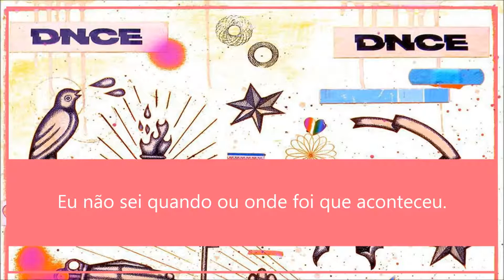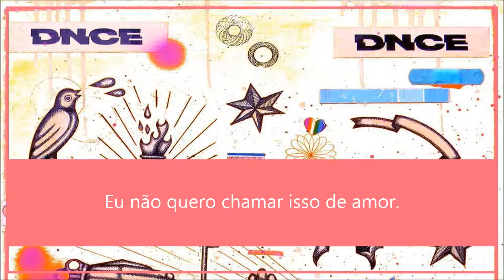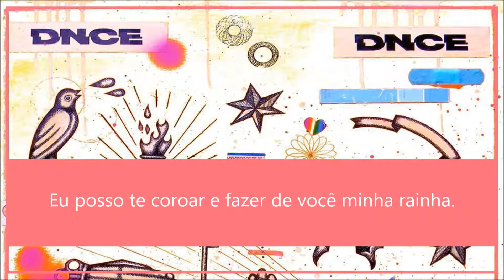Lose My Cool - DNCE (Tradução)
Lose My Cool by DNCE.
EP People To People, 2018.

Letra em inglês (Lyrics):

Got that stupid kind of love
Get all crazy when I feel your touch
I don't know when or where it was
All eyes be cool and fell for ya

Loving the way you are
High enough
Don't care 'bout playin' a fool for you
You got me caught up on the things you do
Girl, I'm addicted to you

I need you, babe
You rock and rule
You're super cool
Girl, I been sayin' phrases I don't use
You groovy baby
Why you so smooth?
You rock my world
Oh, you make me lose my cool

I'm all caught up in the rush
Get excited every time I see ya
I don't wanna call it love
Whatever it is, is unfamiliar

All in around the world I never seen
Nobody quite like you
I just might crown you and make you my queen
Cause baby, you're the truth